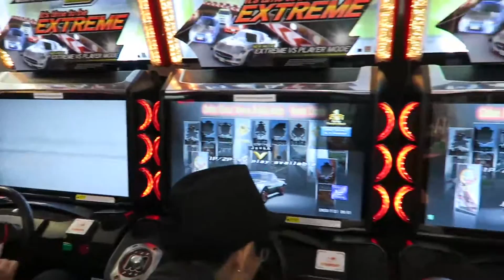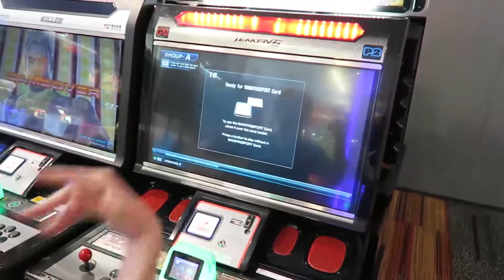A Night Out Done Correctly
Again, be warned, this is old, I'm getting there
~Find me~